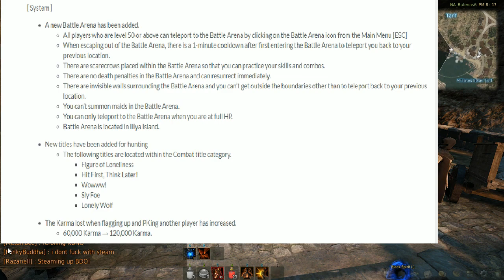Trova Tor - Parches de Notas 21/06/17 + Striker Awekening TEST Gameplay KR por Monichan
Creditos
-Al canal De Monichan por el gameplay striker en BDO KR